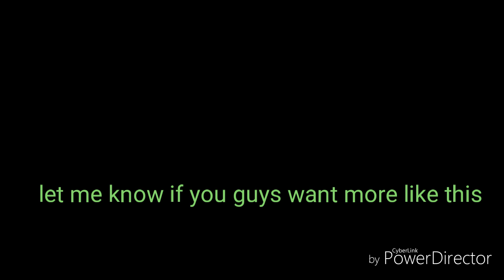Sniper clip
Let me know if u guys want me to make more of these clips in the comments